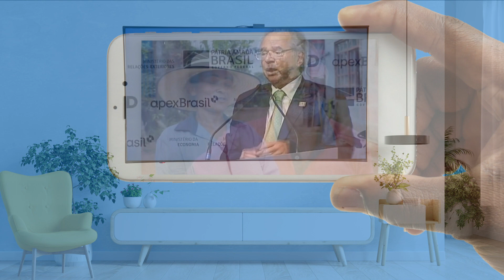Episódio 7 I Transferência de Riqueza, Renda e Patrimônio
ECONOFLIX I 🎬 Lançamos o sétimo episódio da série Caminho da Prosperidade: Transferência de Riqueza, Renda e Patrimônio. Um modo mais fácil para falar de Economia, do jeito que você mais gosta!